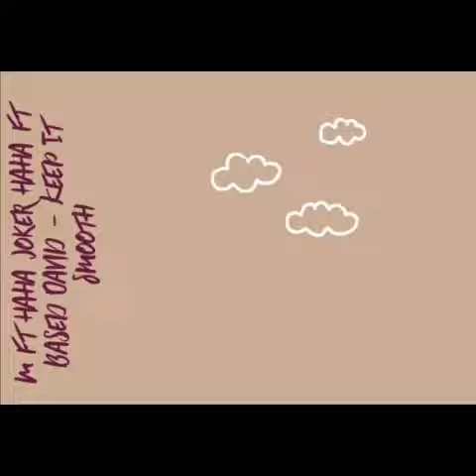M ft Haha Joker Haha ft Based David - Keep It Smooth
Thank You For Listening To The Song I Really Hope Yuu Enjoy It This Is Not My Beat This Is ( Kakuro Kun ) Subscribe To His YouTube Channel & Listen To His Beat